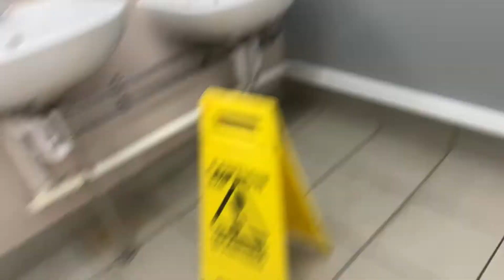(RETAKE 5 Mens Toilets Exterior) Unbranded And Excel Dryer Xelerator Hand Dryer At Asda, Warrington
Nothing has changed, this was filmed at around 9:20pm so it was quiet